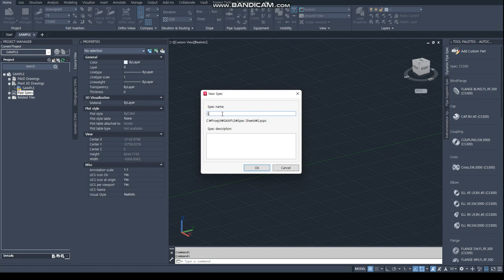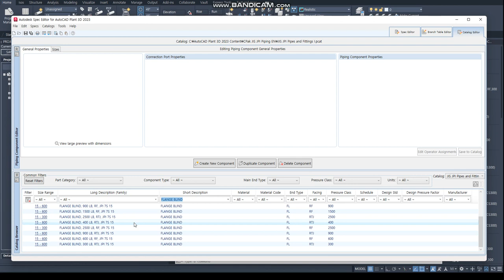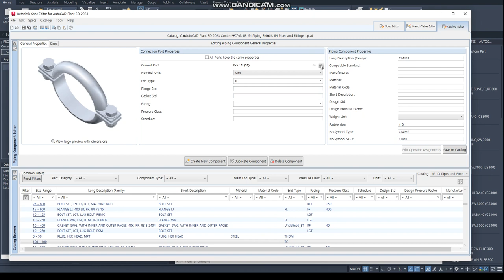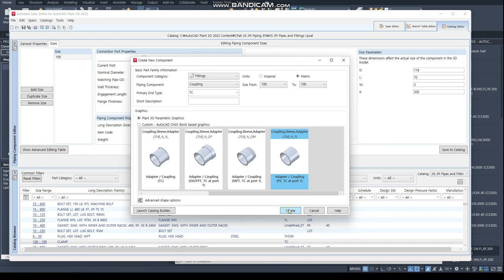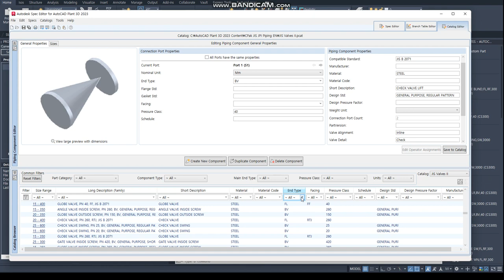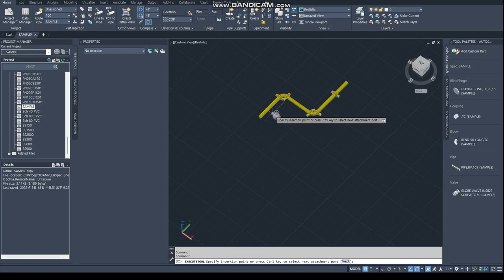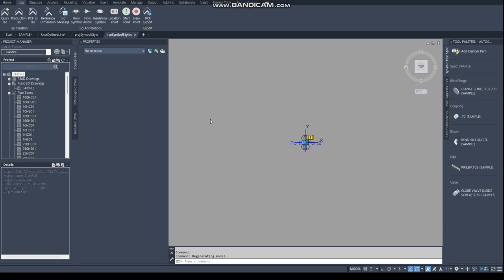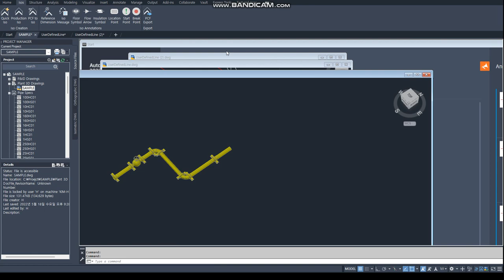[AP3D] TC Clamp Ferrule Spec&Cata Modeling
T.C(TRI CLOVER, TRI CLAMP) ferrule connection 만들기

클램프 형상은 기본제공된 형상으로 T.C Clover형상과 다름
기본 구성
Pipe + Ferrule (W/groove) + Seal ring(Gasket) + Clamp Ring + Ferrule (W/groove) + Pipe
Bline Ferrule (W/groove) +  Seal ring(Gasket) + Clamp Ring + Ferrule (W/groove) + Pipe
Valve (Ferrule End) +  Seal ring(Gasket) + Clamp Ring + Ferrule (W/groove) + Pipe
** Sample 로 모델링 및 Iso 작성을 시연한것으로
    정확한 Description 은  각 Project 에 맞게 설정 할것

1. CATA 만들기
   ITEM   : END CODE
- PIPE     : BV / BV
- ELBOW   : TC / TC
- BLIND    : TC
- FERRULE : TC / BV
Fasteners
- GASKET  : Undefined_ET
- CLAMP   : TC / TC

2. Joint 설정
Simple Joint      : TC -  TC  : Gasket, Clamp (Ferrule 면 끼리 접합시 Gasket 및 Clamp 사용하여 Joint됨)
Compoind Joint : TC  - PL,BV : Coupling
                                       (Ferrule 면과 Pipe 가 만나면 Ferrule(Coupling) 을 추가하고
                                       Simple Joint 설정 대로 BV - BV 는 Welding 을,
                                                                    TC - TC 는 Gasket 및 Clamp 사용하여 Joint됨)

3. Isosymbole 을 수정하여 Gasket 간격 좁히고 Clamp 간격 넓히기